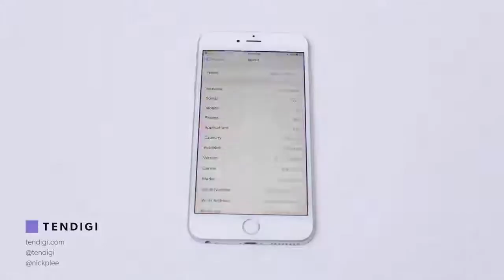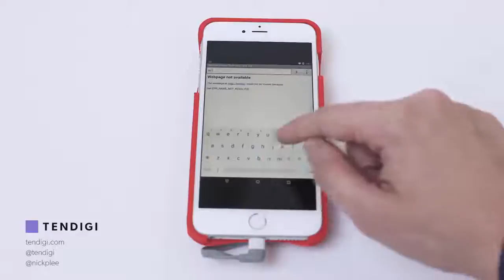'iPhone'da 'Android'i istifadə etməyin yolu